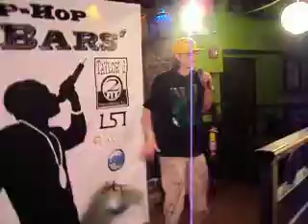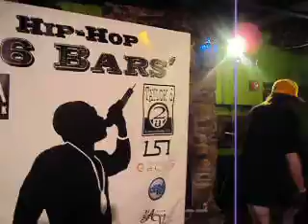Ziplok - Ur A Hata - Club Iguana - Manhattan, New York - ZiplokTV